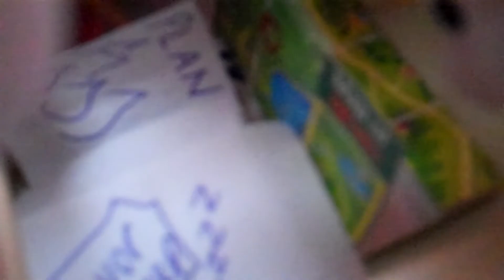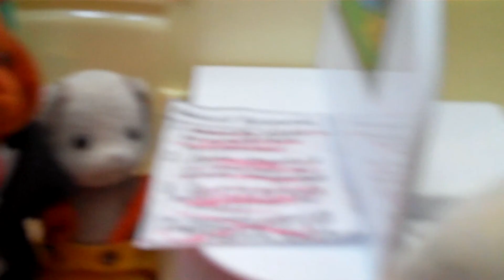Sylvanian Factfiles: Oliver Periwinkle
Factfiles for the Sylvanian Families Disaster Movie Part 2. This one is Oliver Periwinkle!
ENJOY!! One factfile out every week, this one is 1/4 :)